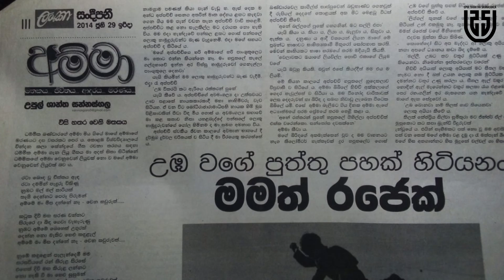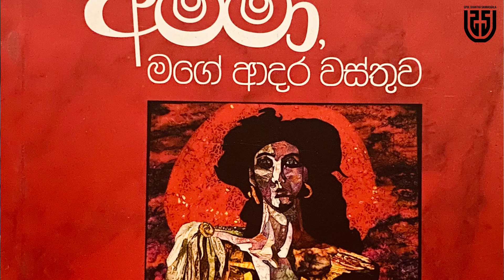අම්මා - ලාල් කාන්ත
Upul Shantha Sannasgala
කැමති නම් Like එකක් දාන්න, අකමැතිනම් Dislike එකක් දාන්න. බෙදා ගන්න ඔනේ නම් Share කරන්න.